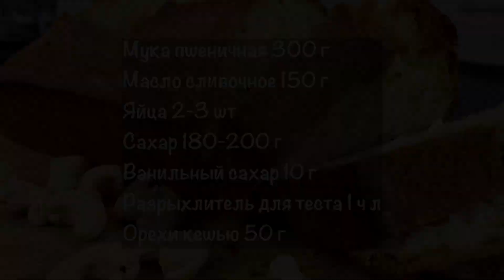Ореховый КЕКС по ГОСТу, Все смешал и готово!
Вкусный рассыпчатый кекс по ГОСТу, очень простой в приготовлении!

РЕЦЕПТ:
орехи кешью 50 г или другие (арахис, грецкие)
ванильный сахар 10 г
разрыхлитель для теста 1 ч л
Форма размером 24*13*6 см, можно так же выпекать в формочках для кексов!
Выпекать при температуре 180 градусов 50-60 минут!

На моем канале очень много интересных блюд.

Вы можете зарабатывать в Youtube на своих видео. Подключайтесь к партнерской программе. Вам будут платить независимо в какой стране вы живете, любым удобным для вас способом.